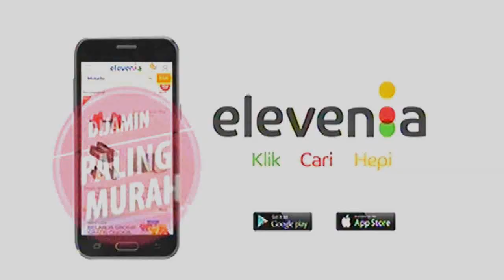Iklan - Elevenia 01_15s